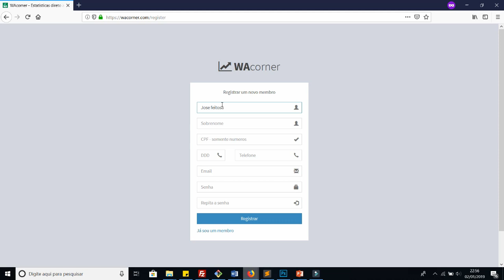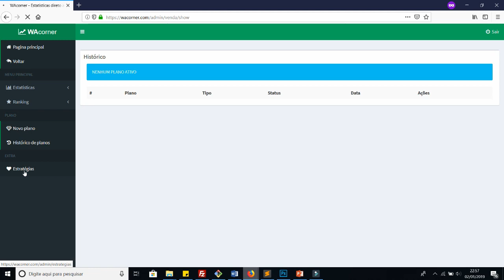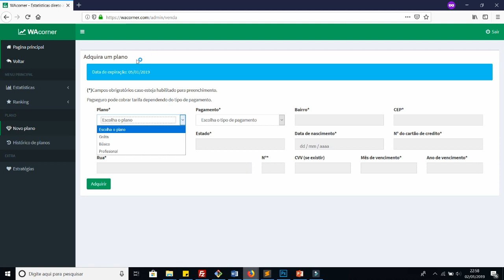WAcorner - Como adquirir um plano?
Nosso site foi desenvolvido para os amantes de futebol e apostadores amadores e profissionais, que desejam apostar em escanteios. Nosso site engloba varias estrategias utilizadas por traderes esportivos, como também estatísticas cantos de jogos.